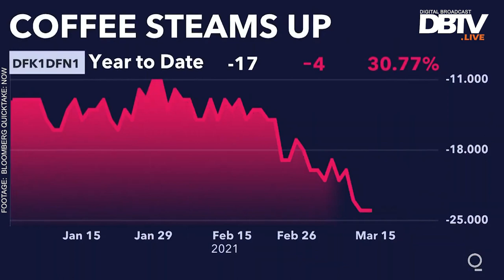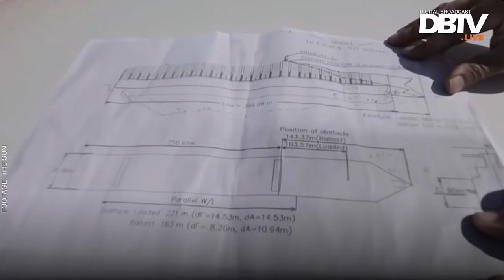Some facts about EverGreen's stuck container ship | DBTV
It's been few days that this massive container ship is stuck in Suez canal and has blocked hundreds of container ships. Here is the latest update